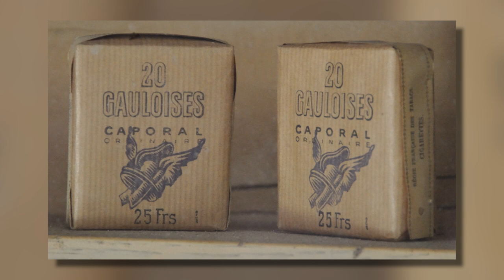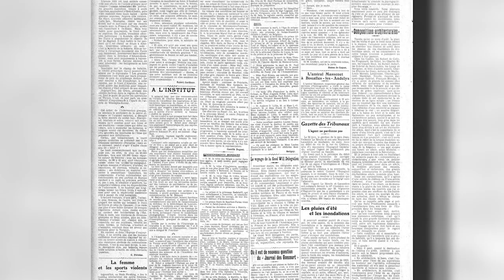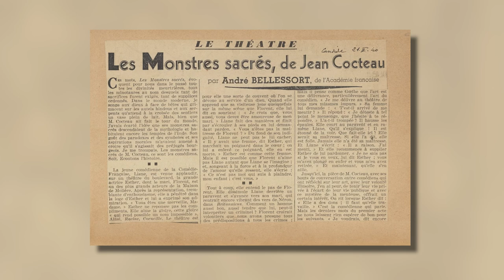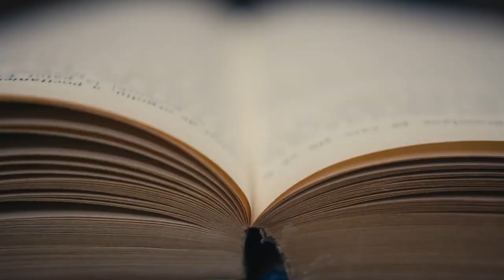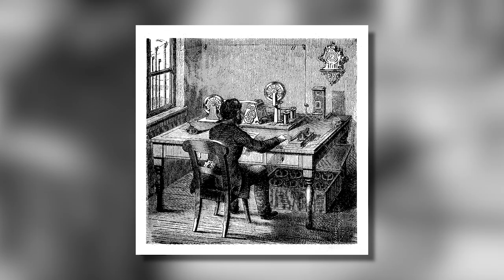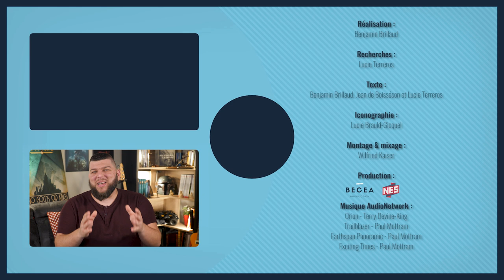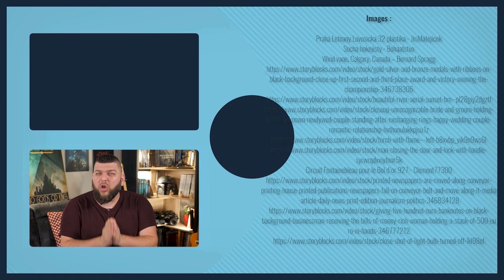Violette Morris, la championne controversée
On vous a déjà dit que le sport de haut niveau demande des sacrifices ? Ça reste cool tant qu’on parle d’adapter son sommeil ou son alimentation… mais bien hardcore quand il faut subir des blessures, renoncer à sa vie sociale ou familiale. Aujourd'hui, on parle de Violette Morris : c'est l’une des personnes les plus “originales” jamais abordées sur la chaîne, car elle ne rentre dans aucune case. Mais ça, vous le verrez dans l'épisode !

🖋 Écriture : Benjamin Brillaud, Jean de Boisséson et Lucie Terreros

➤ Merci à David Goovaerts pour la réalisation des cartes ! Retrouvez sa chaîne l'Histoire par les cartes juste

➤➤➤ Sources en fin de description

🔸Découvrez ma boutique en ligne🔸
🔸Rejoignez-moi sur les réseaux !🔸
➤➤➤ Pour en savoir plus :
- Marie-Jo Bonnet, Violette Morris : histoire d'une scandaleuse, Paris, Perrin, 2011.
- Raymond Ruffin, Violette Morris, la hyène de la Gestapo, Le Cherche Midi, 2008.
- Jacques Delarue, Histoire de la Gestapo, Paris, Nouveau Monde éditions, 2008.
- Emanuel Auvray, « Violette Morris (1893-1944) : de l'héroïsme guerrier et sportif à la  collaboration », dans (dir.), Luc Robène, Sport et la guerre, XIXe et XXe siècles, Rennes, Presses Universitaires de Rennes , 2012.
- Alice Milliat, La pasionaria du sport féminin, Paris, Vuibert, 2005.
- Fabien Groeniger, Sport, religion et nation, la fédération des patronages d'une guerre mondiale à l'autre, Paris, L’Harmattan, 2004.
- Laurence Prudhomme-Poncet, Histoire du football féminin au XXe siècle, Paris, L’Harmattan, 2003.